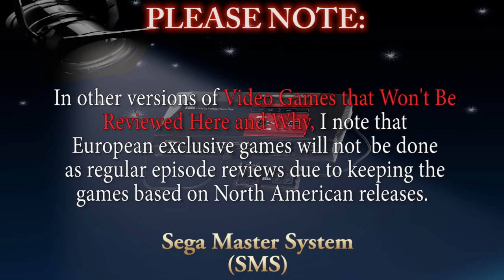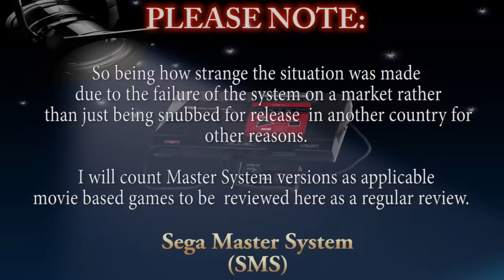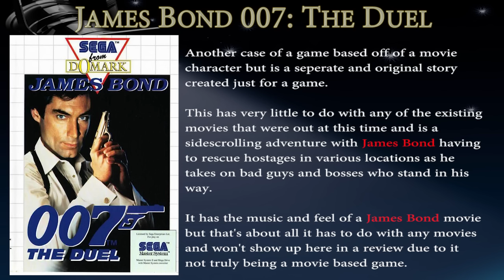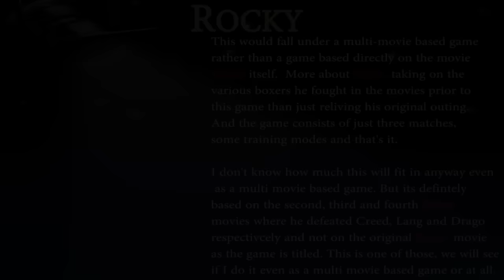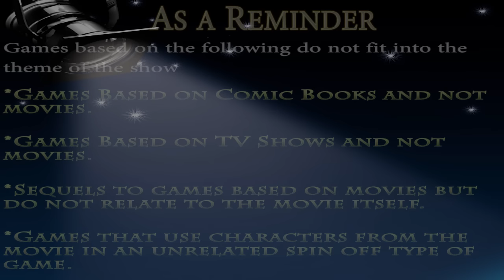Video Games That Won't Be Reviewed Here - Sega Master System Edition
Video Games That Won't Be Reviewed Here

Sega Master System Edition

This is a list of games that won't be reviewed here or ones that are hard to determine if they should be.

This is purely a reference meant to show which games (that may or may not be movie based) on a given system won't show up here or may not show up here for various reasons.

Feedback and comments of course are welcome.  If you feel that any game listed here should be included or that I missed a game that shouldn't be counted as movie based as per the shows rules, by all means feel free to let me know.

Look for more of these to come in the future.